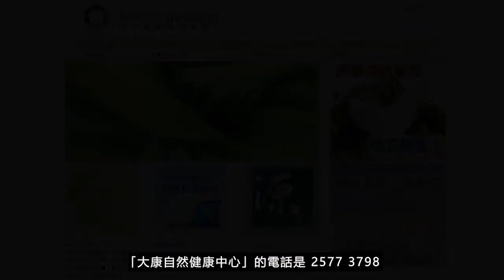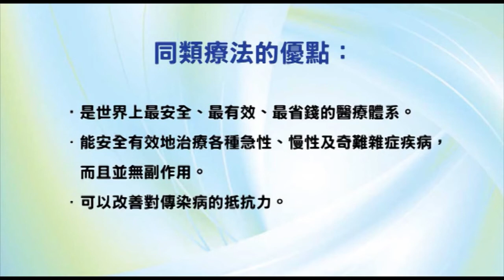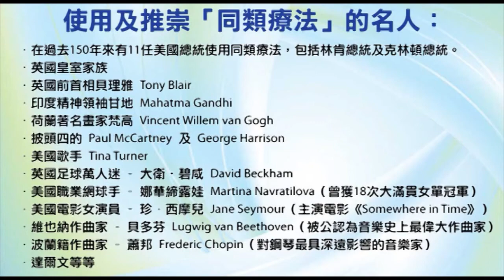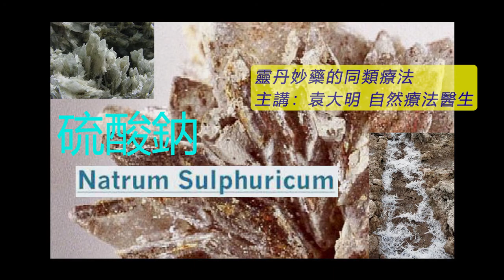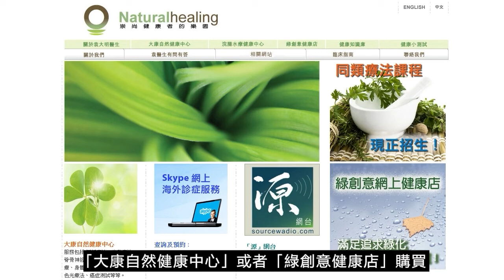《靈丹妙藥的同類療法》- EP143 - 硫酸鈉 Natrum Sulphuricum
今集袁醫生介紹以下同類療劑：硫酸鈉 Natrum Sulphuricum
硫酸鈉 Natrum Sulphuricum 30C：
【臨床應用】
* 感染性疾病 Infectious Disease：流感Influenza。瘧疾Malaria。
* 肺部疾病 Pulmonary Disorders：哮喘Asthma。咳嗽Cough。肺結核Tuberculosis。
* 胃腸道疾病 Gastrointestinal Disorders：胃氣脹Flatulence。腹絞痛Colic。消化不良Dyspepsia。瘺管Fistula。胃灼熱Heartburn。噁心Nausea。盲腸炎typhlitis。嘔吐Vomiting。
* 肝膽疾病 Hepatic and Biliary Disorders：肝炎Hepatitis。肝臟問題Liver, disorders。肝氣不和Biliousness。膽囊疾病Gallbladder, disorders。黃疸Jaundice。
* 營養和新陳代謝疾病 Nutrition and Metabolic Disorders：糖尿病Diabetes。痛風Gout。
* 內分泌疾病 Endocrine Disorders：腺體淋巴結核Scrofulous, glands。
* 血液學和腫瘤學 Hematology and Oncology：稀血症Hydremia。白血病Leukemia。脾臟疾病Spleen, disorders。
* 肌肉骨骼和結締組織疾病 Musculoskeletal and Connective Tissue Disorders：風濕病Rheumatism。坐骨神經痛Sciatica。
* 神經系統疾病 Neurologic Disorders：腦震盪Concussions。抽搐Convulsions。癲癇Epilepsy。頭部受傷Head, injuries。頭痛Headaches。偏頭痛Migraines。脊髓腦膜炎Spinal, meningitis。大腦受傷Brain, injuries。昏迷Coma。衰弱Debility。腦膜炎Meningitis。脊髓受傷Spinal, injuries。眩暈Vertigo。
* 精神病 Psychiatric Disorders：抑鬱Depression。自殺傾向Suicidal。
* 泌尿生殖系統疾病 Genitourinary Disorders：淋病Gonorrhea。水腫Dropsy。腎炎Nephritis。
* 婦產科 Gynecology and Obsterics：白帶Leucorrhea。孕婦晨吐Morning sickness。產後腿股静脉炎Phlegmasia alba。
* 兒科與遺傳學 Pediatrics and Genetics：尿床Bedwetting。
* 耳鼻喉科疾病 Otolaryngology：流鼻血Nosebleeds。鼻竇炎Sinusitis。
* 眼科疾病 Ophthalmologic Disorders：失明Blindness。畏光Photophobia。結膜炎Conjunctivitis。眼炎Ophthalmia。
* 皮膚科疾病 Dermatologic Disorders：鬚瘡Sycosis。膿腫abscess。尖銳濕疣Condylomata。化膿性指頭炎Panaritium。疣Warts。
* 物理因素所導致的疾病 Disorders Due to Physical Agents：中暑Heatstroke。中暑Sunstroke。
* 專科 Special Subjects：發冷Chills。發燒Fever。
* 中毒，毒性叮咬 Poisoning, Venomous Bites and Stings：酒精中毒Alcoholism。
--- 印度精神領袖：聖雄甘地 Mahatma Gandhi
--- 荷蘭畫家：梵高 Vincent Willem van Gogh
--- Beatles 披頭四樂隊成員：Paul McCartney 及 George Harrison
--- 英國足球員：萬人迷大衛‧碧咸 David Beckham
--- 美國職業網球手：娜華締露娃Martina Navratilova（曾奪取 18 次大滿貫女單冠軍）
--- 美國女演員：珍．西摩兒 Jane Seymour（主演電影 Somewhere in Time）
--- 維也納作曲家：貝多芬 Lugwig van Beethoven（被公認為音樂史上最偉大作曲家）
--- 波蘭籍作曲家：蕭邦 Frederic Chopin（對鋼琴演奏影響力最深遠的音樂家）